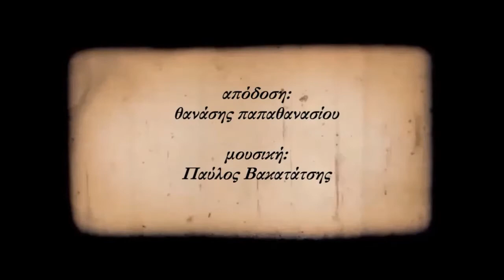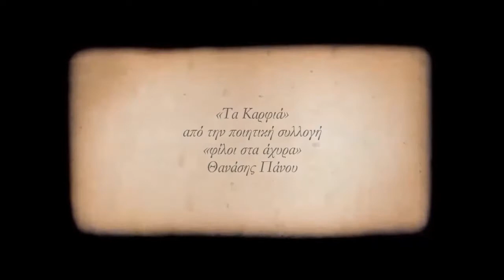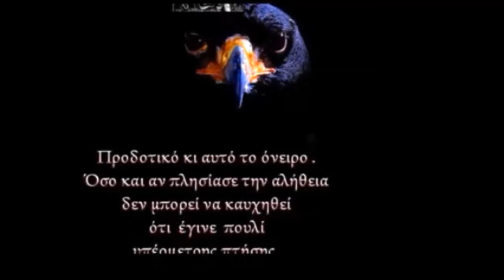«Ο τελευταίος εχθρός» Θανάσης Πάνου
Αφήγηση: Θανάσης Παπαθανασίου
Μουσική:
 Pavlo V
Γιάννης Δρόλαπας
Αντώνης Λυμπερίδης
Θανάσης Πάνου
Ηχογράφηση : Pavlo  V
Ποίηση – video art: Θανάσης Πάνου
FREE e-BOOKS  - Φίλοι Στα Άχυρα – Ποιητική συλλογή του Θανάση Πάνου
Ελεύθερα διανέμεται στο διαδίκτυο η ποιητική συλλογή του Θανάση Πάνου με τίτλο «ΦΙΛΟΙ ΣΤΑ ΑΧΥΡΑ» σε μορφή ψηφιακού βιβλίου . Συντάκτης: eBooks4Greeks
| Κατηγορία: ΠΟΙΗΣΗ